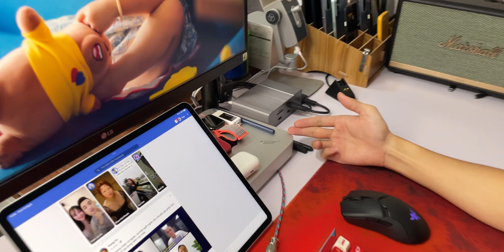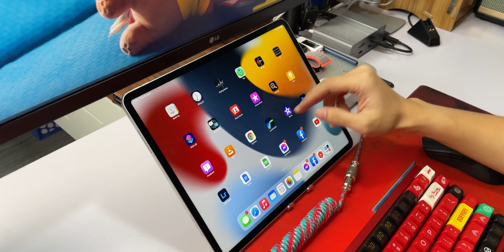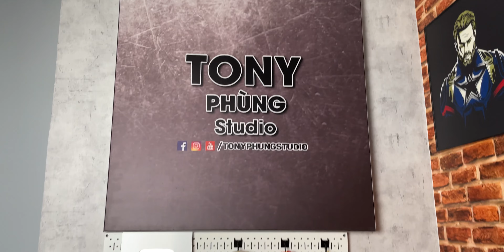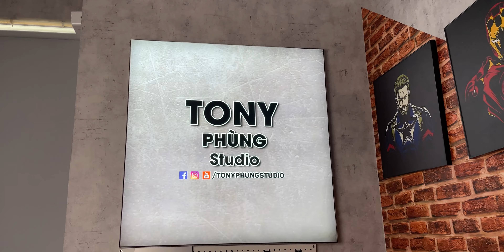Bàn làm việc của @tonyphungstudio có những món đồ chơi công nghệ gì ?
Đây là chiếc bàn làm việc của mình, cũng khá là quen thuộc rồi, nếu như các bạn có theo dõi kênh chính của mình. Hihi, tuy nhiên, mình đã setup lại chắc cũng phải n lần rồi, hôm nay lại tiếp tục lên video khoe góc làm việc của mình, cũng có khá nhiều món đồ chơi công nghệ, anh em nào hứng thú, hay có thắc mắc sản phẩm nào thì comment, mình sẽ chia sẻ về món đồ chơi đó nhé.

Kênh Youtube chia sẻ về những món đồ chơi, phụ kiện và sản phẩm công nghệ thật nhất theo trải nghiệm của Tony Phùng. Vui vẻ, hài hước, và chửi nhiều hơn khen.